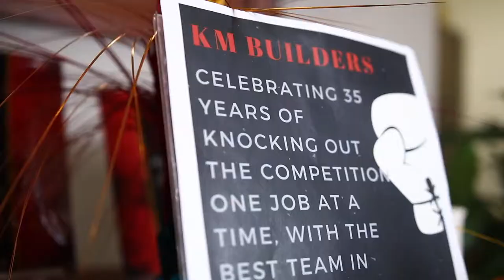San Antonio Remodeling: 35 Year Anniversary KM VLOG 44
This week we're celebrating 35 years of knocking out the competition!